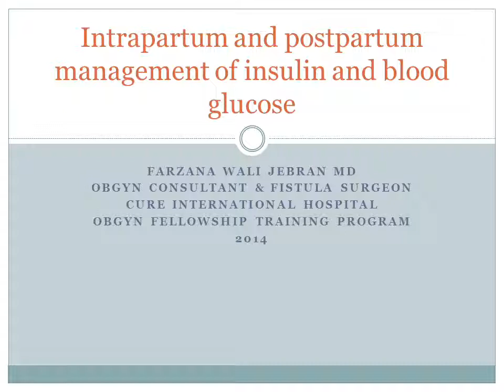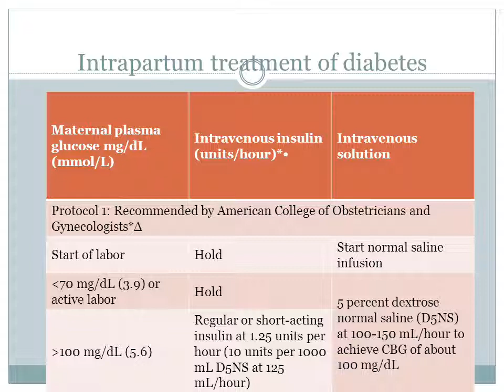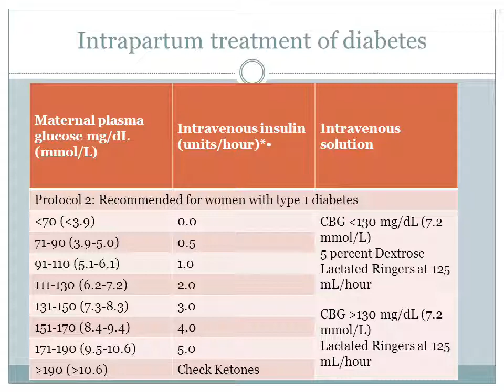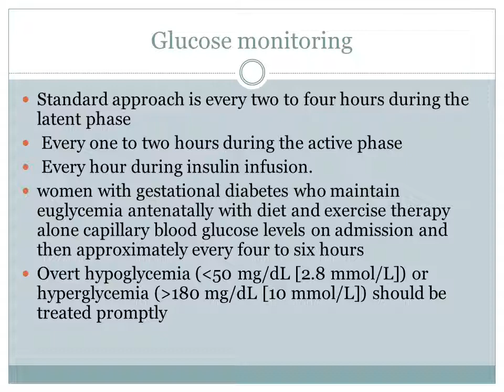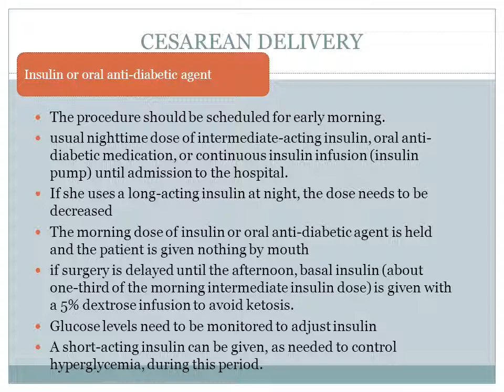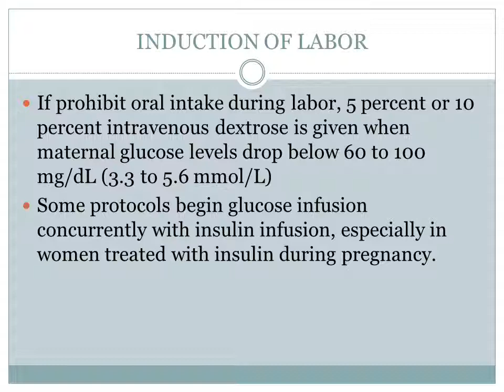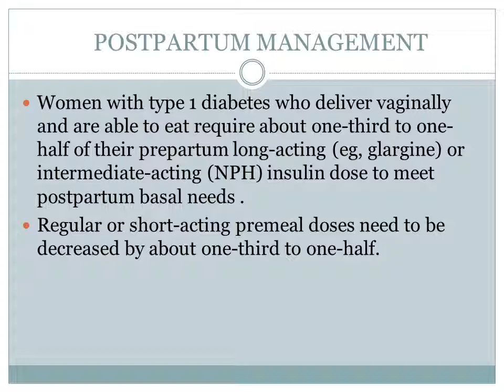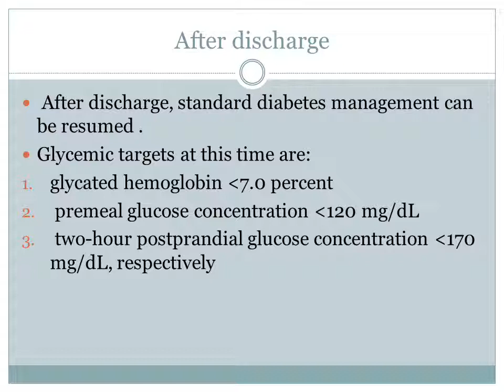Intrapartum & Postpartum Mngmnt of Insulin & Blood * Farzana Jebran, MD * doctorsforafghanistan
Intrapartum & Postpartum Management of Insulin & Blood * Dr. Farzana Wali Jebran, MD * doctorsforafghanistan.com
محترمه داکتر صاحب فرزانه جان ولی جبران, به نمایندگی از 'دوکتوران برای افغانستان' از الطاف و همکاری های پر ثمرشما عالمی سپاس و امتنان. ناصر اوریا
Send us your feedbacks/suggestions. Regards, Naser Oria